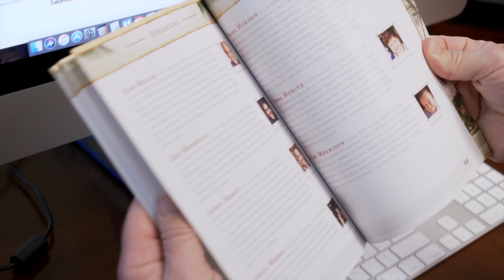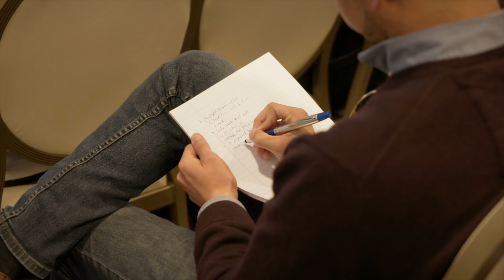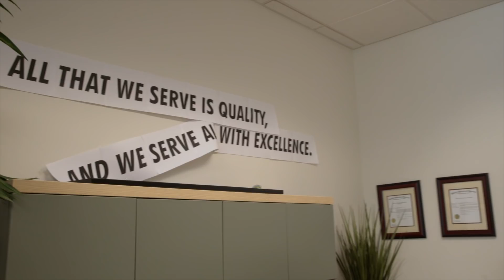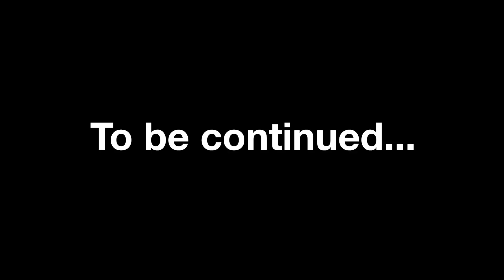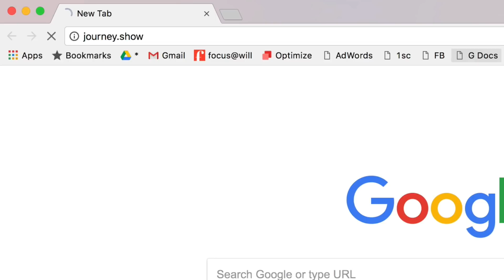Leveraging Breaking News: The Journey, Episode 18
In this episode of The Journey, Michael Stelzner (founder, Social Media Examiner) wrestles with capitalizing on breaking news and being of service to his community.